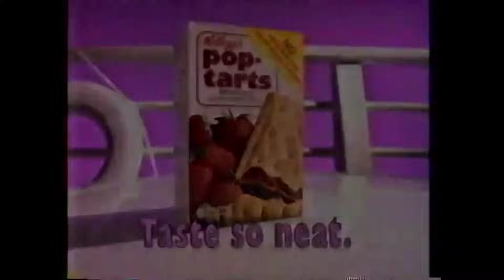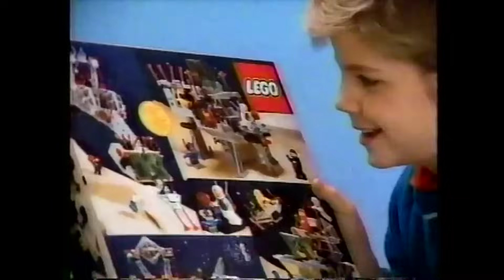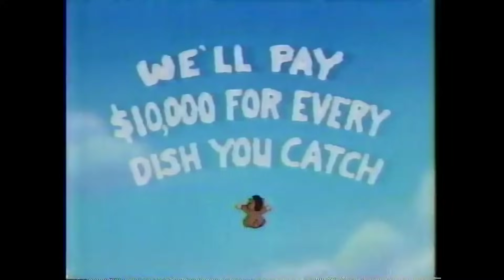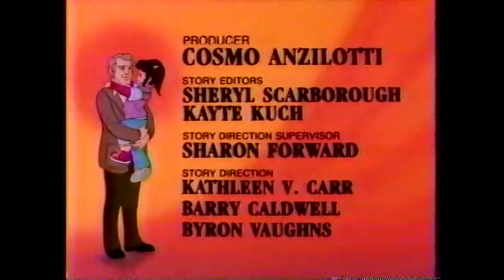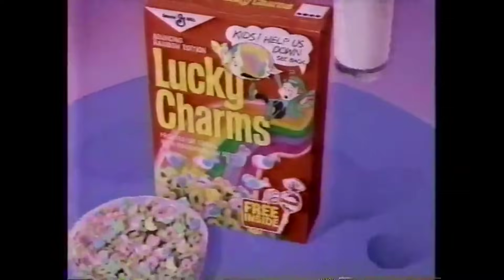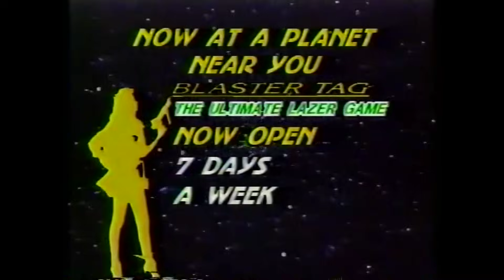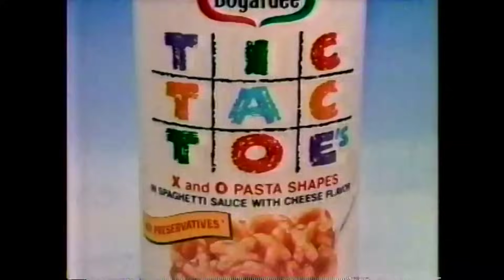1980s Saturday Morning Cartoons and Commercials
Sit back and enjoy some classic 1980s television!